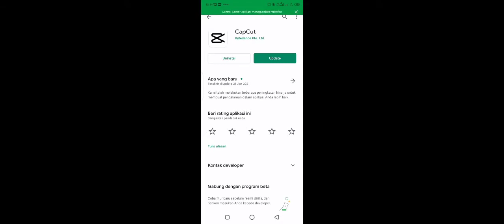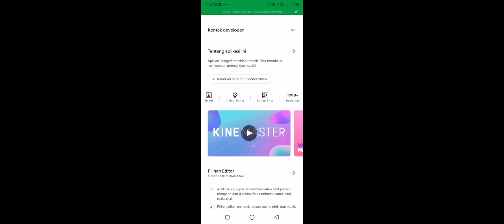Aplikasi-aplikasi yang aku pakai buat ngedit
Sorry ya kalau aplikasi-aplikasi yang aku pakai cuman dua soalnya cuman itu yang terbaik ya